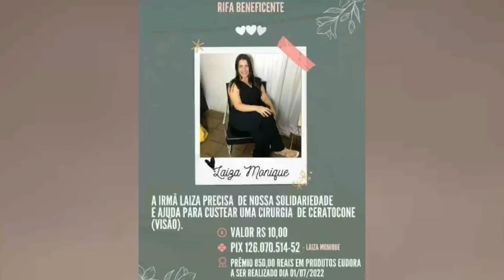Mulher promove rifa para custear cirurgia nos olhos